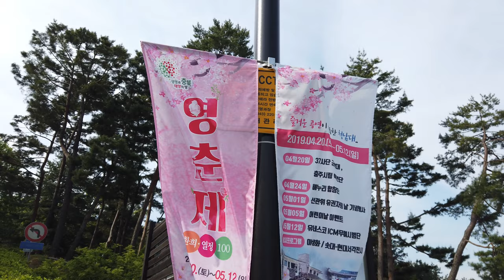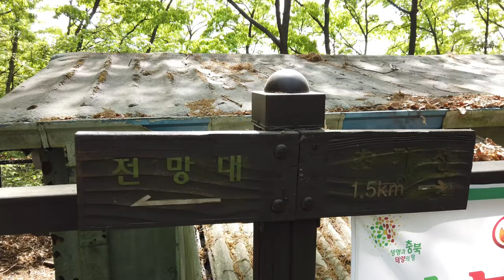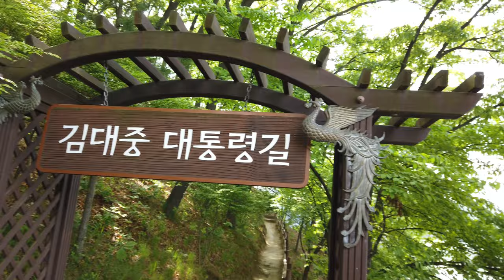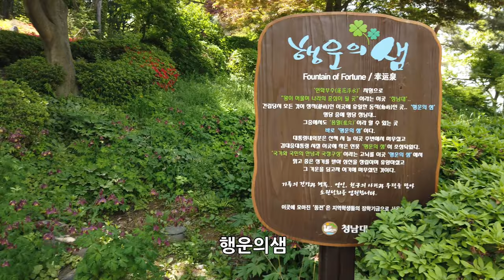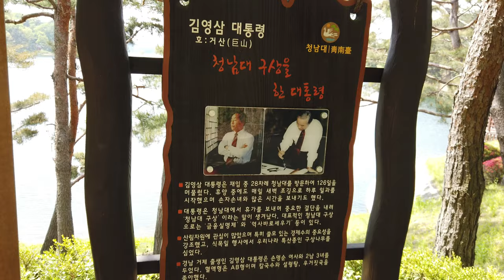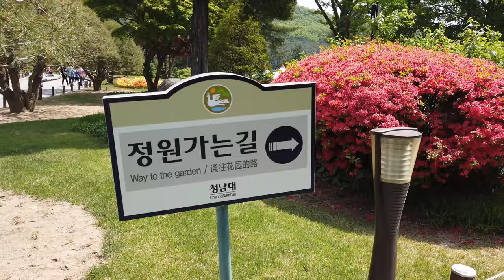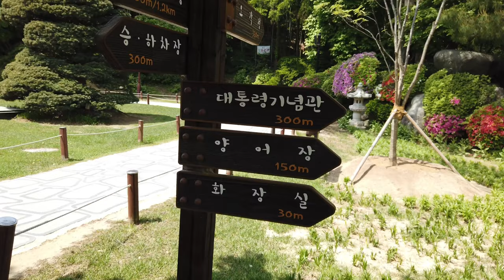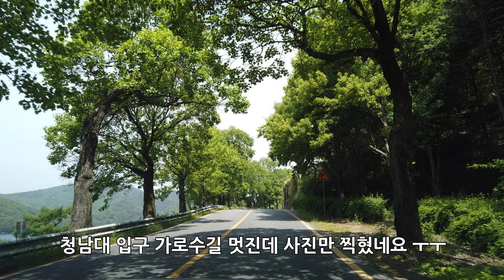청주가볼만한곳 - 청남대(김대중 대통령길 ~ 김영삼 대통령길 트래킹)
대통령별장 청남대에서 12일 까지 영춘제라는 꽃축제를 했습니다.
4월 말쯤 오면 더 많은 꽃을 볼수 있을거 같네요.
김대중 대통령길 ~ 김영삼 대통령길 ~ 메타세콰이어숲까지 산책한 영상 올려 봅니다.